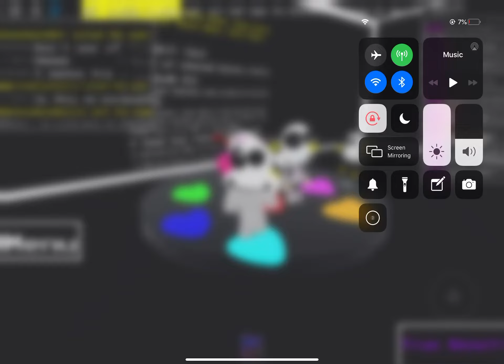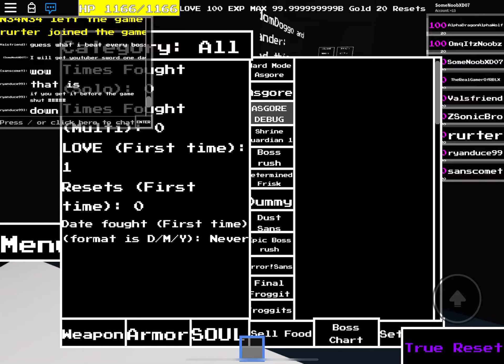Undertale monster mania: sandbox broke